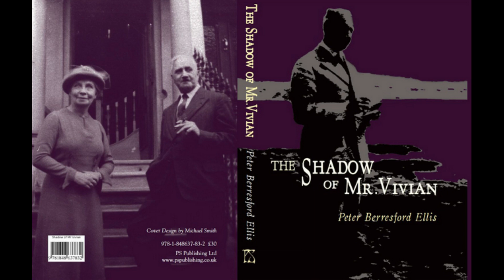The Weird and the Wonderful CXXVI: Maker of Shadows by Jack Mann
Charles Henry Cannell was a British writer of fantasy, lost race and crime stories, who was rather a mystery until a first proper biography of his  from Peter Berresford Ellis came out in 2014.

Jack Mann was one of his many pseudonyms, besides E. C. Vivian, Sydney Barrie Lynd and Galbraith Nicholson. Our focus today is his "Maker of Shadows".
It is the story of an ageless immortal laird commiting horrid rites amid a ring of bloody standing stones in a remote corner of Cumbria and of the private investigator "Geese" and his quest to stop him.

The book may be bought as an ebook from Radio Archives at